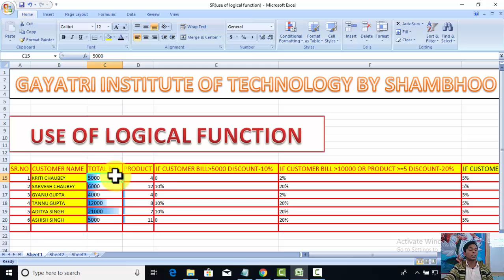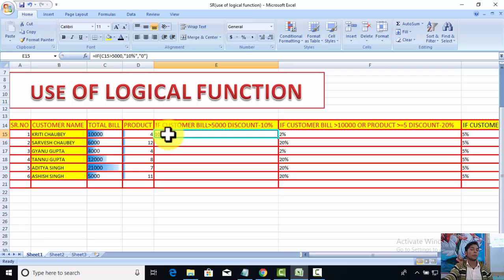MS EXCEL IN HINDI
MS EXCEL IN HINDI USE OF LOGICAL FUNCTION